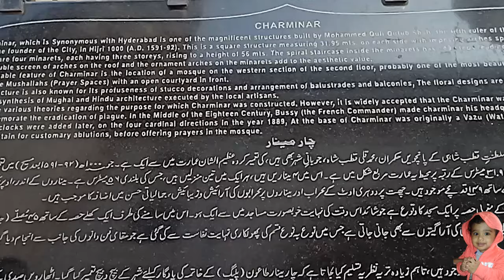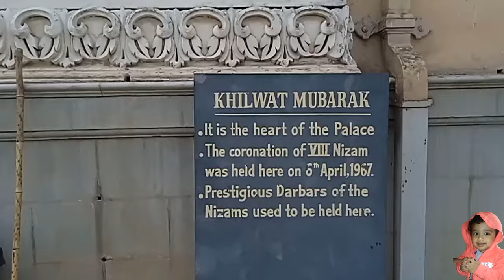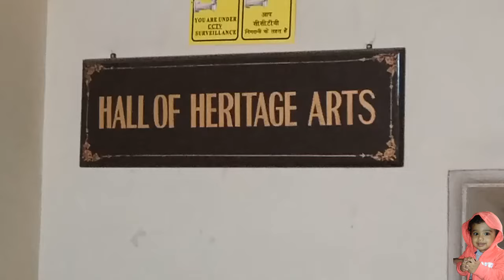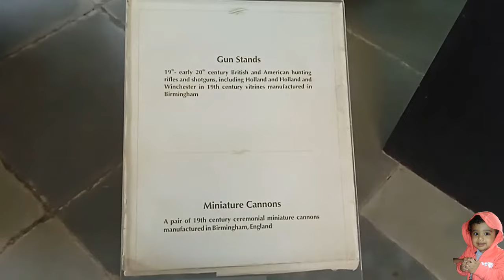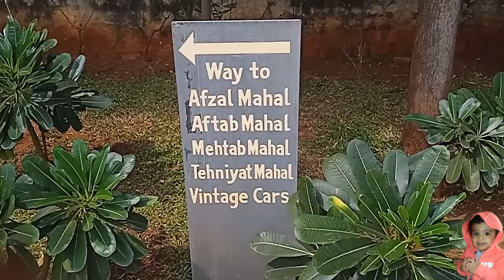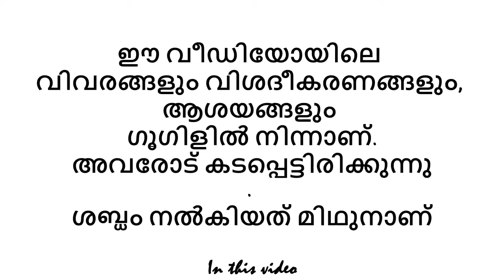EPISODE - 9 HYDERABAD CITY - CHARMINAR - CHOWMAHALLA PALCE ഞാൻ കണ്ട സൗത്ത് ഇന്ത്യ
ഞാൻ കണ്ട സൗത്ത്  ഇന്ത്യ  Exploring South India